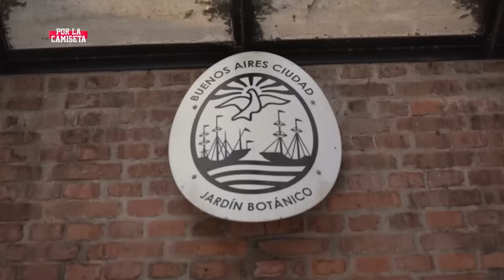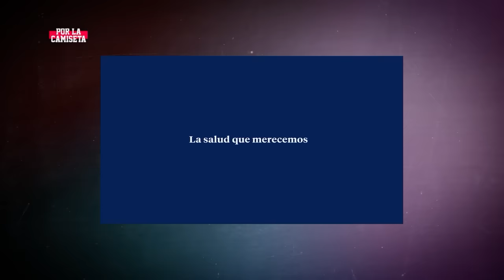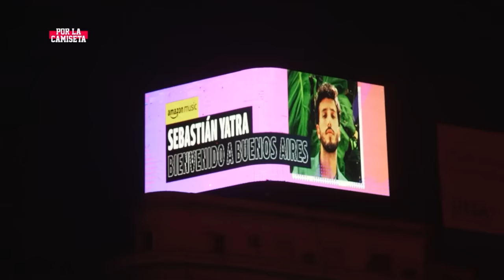POR LA CAMISETA CON NICOLÁS DE LA CRUZ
Por La Camiseta con Nicolás De La Cruz desde Buenos Aires.

Producción: La Guitarrita